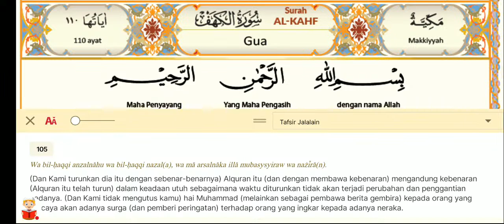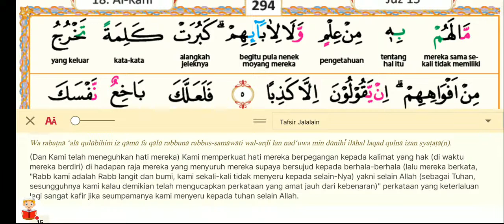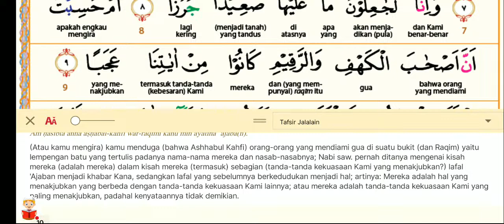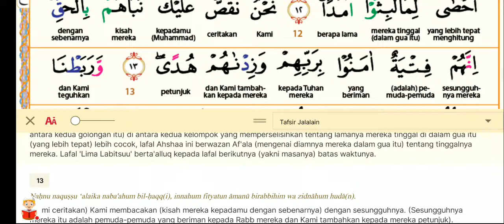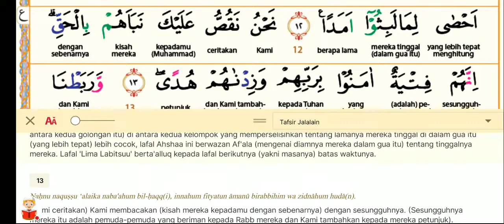Inilah Kisah Pemuda Ngumpul Selamatin Iman! LITERASIKITABSUCI Bedah Surat Al-Kahfi 1-13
Bedah Surat Al-Kahfi Ayat 1-13: Para Pemuda Yang Berusaha Mempertahankan Iman Mereka!

Yuk bedah, bagaimana para pemuda berkumpul dalam upaya mempertahankan keimanan mereka di kala lingkungan telah rusak dipenuhi kekufuran.